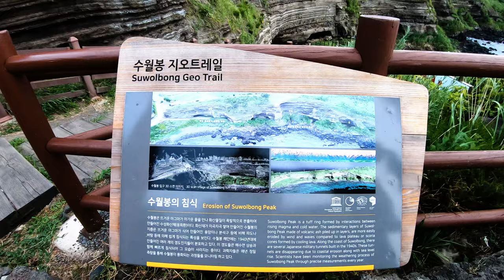[4K]수월봉 가는 길_제주산책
제주에서 일몰이 가장 아름다운 수월봉 정상을 가는 길.
자구내 포구에 주차를 하고, 엉알해안 산책로를 따라가면 중년의 갬성도 물드는 멋진 일몰을 볼 수 있습니다. 스마트폰은 내려 놓고 바람과 함께 부는 일몰을 감상해보세요!!